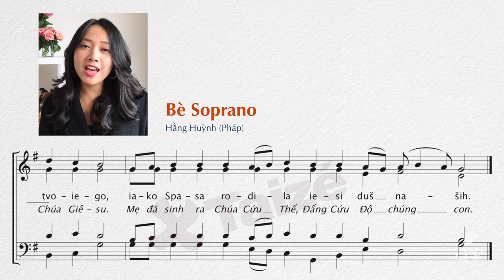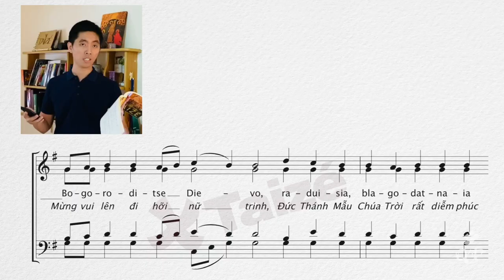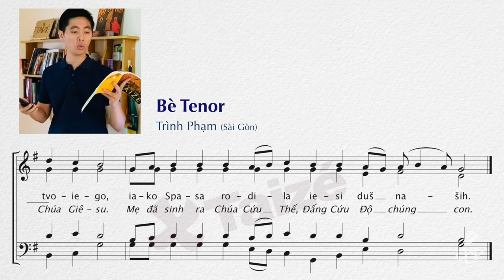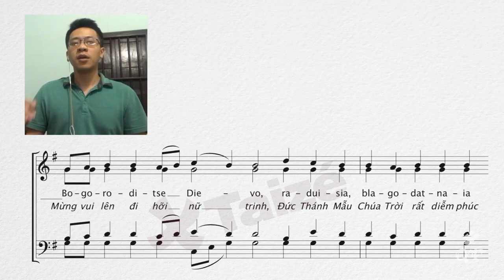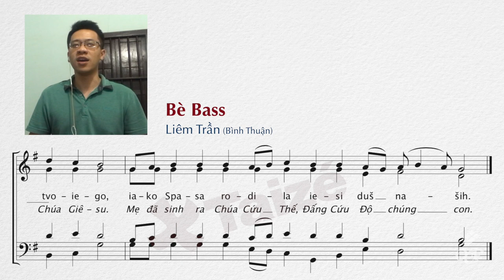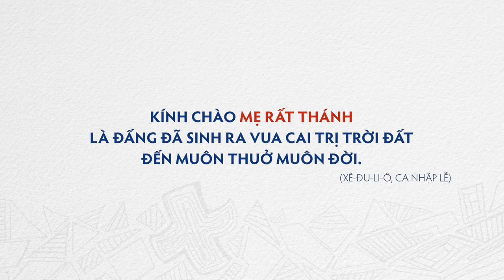Tập hát Taizé: Bogoroditse Dievo I - Kinh Kính Mừng I (121)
Chuyên mục Tập hát Taizé tiếng Việt sẽ giúp các bạn và nhóm mình có thể tập được bài hát của Cộng đoàn Taizé với nhiều bè một cách dễ dàng.

00:00 Giới thiệu
00:53 Tập bè Sop
02:20 Tập bè Alto
03:42 Tập bè Tenor
05:02 Tập bè Bass
06:19 Hòa bè

Các bài hát được lựa chọn từ cuốn "Những Bài Hát Từ Cộng Đoàn Taizé" (ấn bản mới 2021)
Nhà xuất bản Công giáo OCP - Oregon Catholic Press